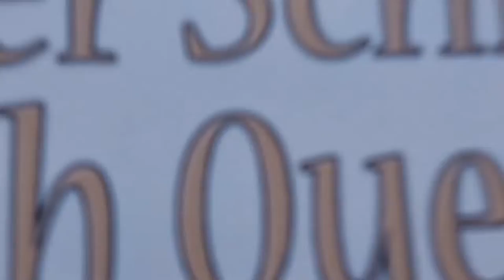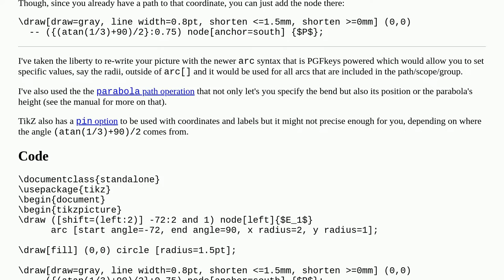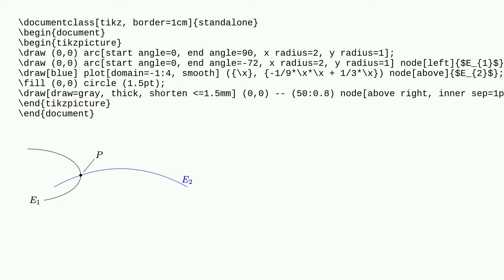A path command not properly positioning a node in TikZ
A special thanks goes out to the community

  tikz-pgf